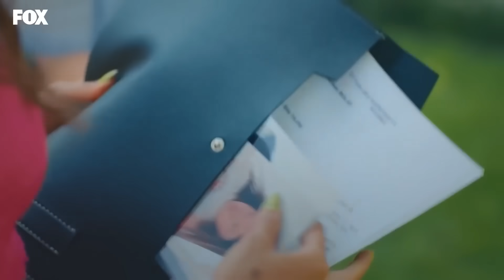Pelea De Amantes - Llamas A Mi Puerta Capítulo 138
Pelea De Amantes - ¿DE QUÉ ESTÁN HABLANDO?

Eda planea terminar sus estudios como arquitecta en el extranjero cuando Serkan Bolat, un joven empresario -y uno de los solteros más cotizados de Estambul-, se interpone en su camino cuando él decide cortar su financiación para los estudios a nivel internacional. Bolat le propone entonces un trato: si ella acepta pasar dos meses con él como si fuese su prometida, volverá a pagar sus estudios. Aunque Eda está convencida de odiarlo profundamente, a medida que pasan los días su relación comienza a cambiar.

Director: Ender Mıhlar
Guionista: Ayşe Üner Kutlu
Protagonistas: Kerem Bürsin, Hande Erçel,Neslihan Yeldan
Producción : MF Producción